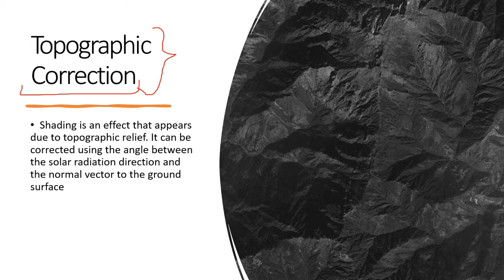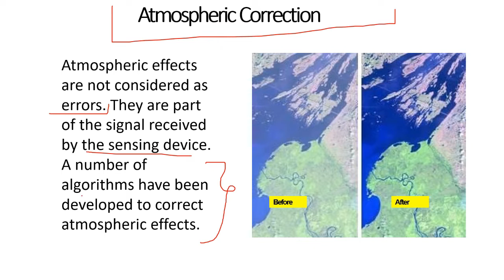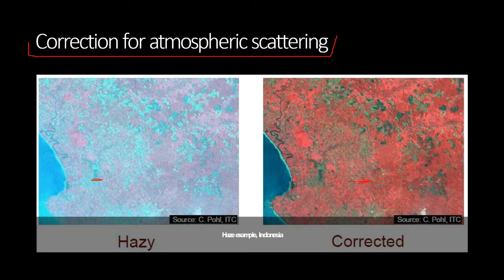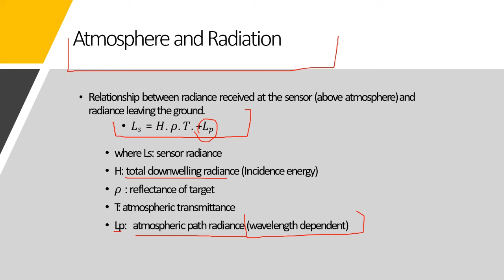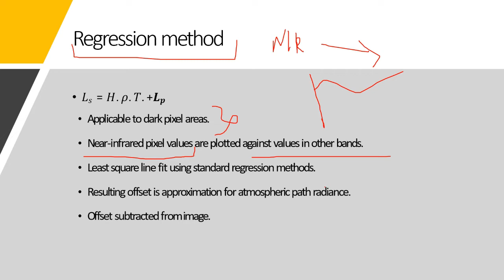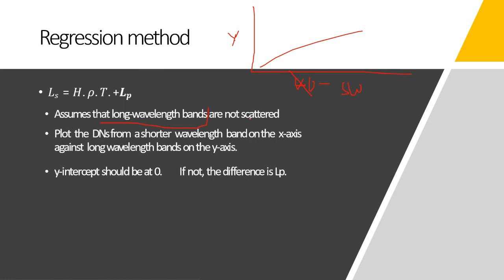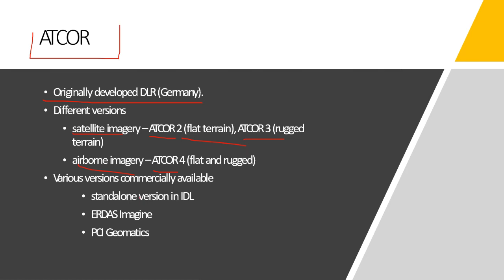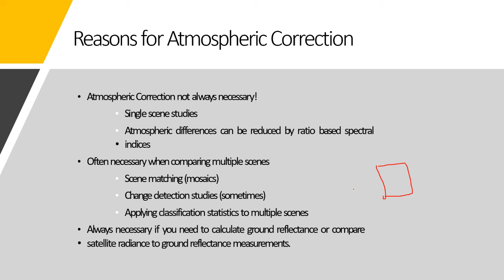LECTURE 6 - ATMOSPHERIC CORRECTION IN DIGITAL IMAGE PROCESSING | GATE GEOMATICS ENGINEERING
must watch this video : convolution in digital image processing